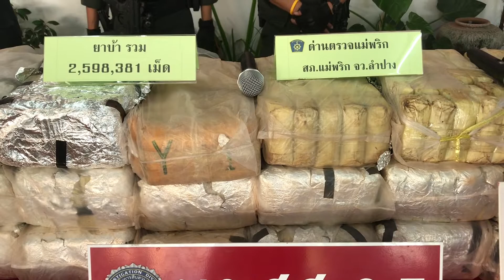ตร.ภาค 5 แถลงใหญ่กวาดล้างอาชญากรรม จับกุมผู้ต้องหายึดของกลางอาวุธปืน และยาเสพติด 2.5 ล้านกว่าเม็ด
ตร.ภาค 5 เปิดแถลงใหญ่กวาดล้างอาชญากรรม จับกุมผู้ต้องหายึดของกลางอาวุธปืน และยาเสพติด 2.5 ล้านกว่าเม็ด